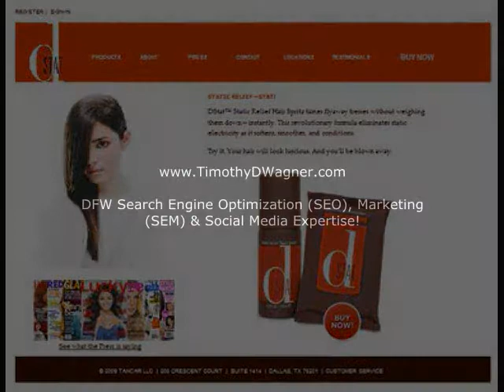Tim Wagner Dallas Web Design, SEO, SEM, Social Media...The Afforable Experts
Tim Wagner Dallas Web Design, SEO, SEM, Social Media...The Afforable Experts. Give us a call and let us start designing your site and driving HUGE traffic to your online business.